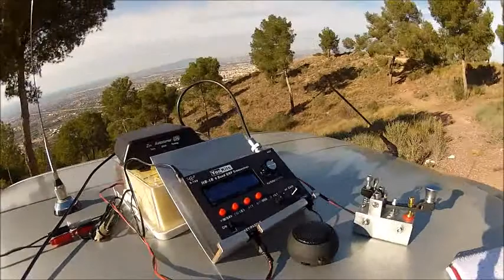You Kits Hb1b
Equipo QRP de cw de la casa You Kits. 5w
Probando la Antena Proxxon 40 Mtrs en movil

Este vídeo no es una revisión comercial ni física del producto que se menciona en el titulo o en la descripción, se trata exclusivamente de un ejemplo práctico del  funcionamiento a nivel usuario.
key home made